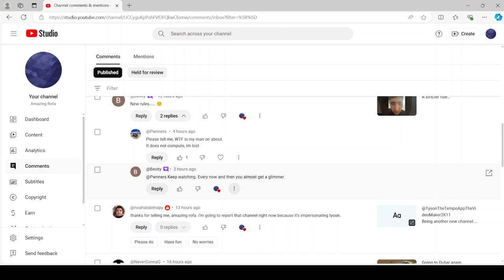Responding to comments 3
I was responding to some of the new comments I received.
This video was made 2 days later.